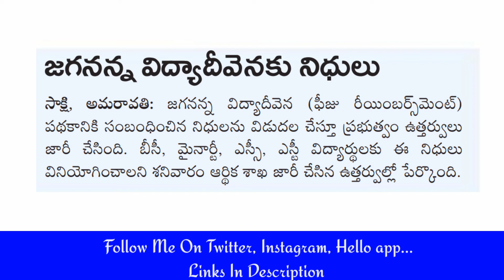Good News 📚 జగనన్న విద్యా దీవెనకు నిధులు మంజూరు అయ్యాయి || తాజా సమాచారం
Follow & Supports's Me On :
📚Helo App :